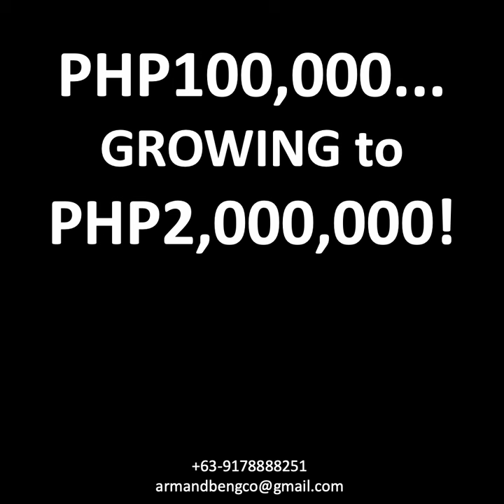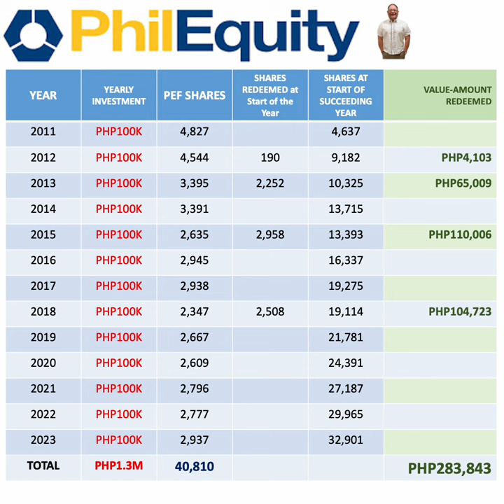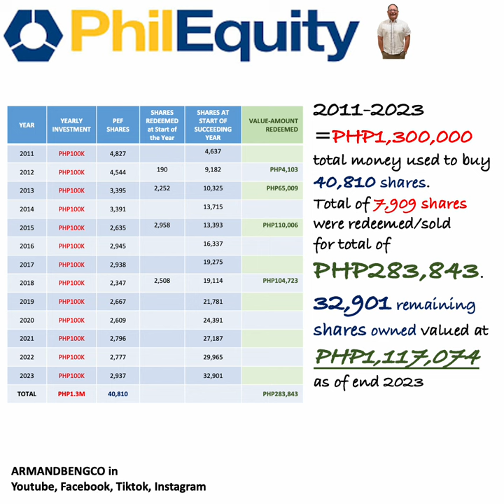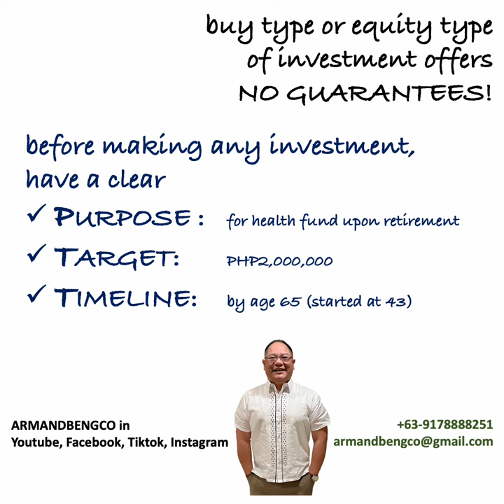PERAKTIKAL Shorts: PHP100K to PHP2M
Watch my incredible journey from disciplined saving to financial triumph with Philequity! 🚀 I'm revealing how PHP 100,000 yearly blossomed into PHP 1.4M towards PHP2M goal. Get inspired to kickstart your own investment success story today! 💼📈